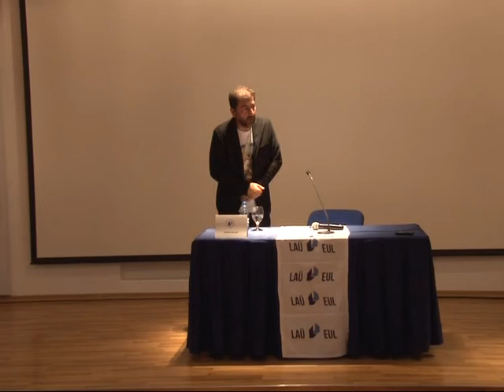LEFKE AVRUPA ÜNİVERSİTESİ FESTİVAL'16 - HAKAN BİLGİN